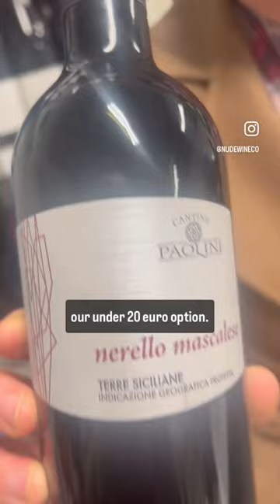How can you tell if a wine is good?